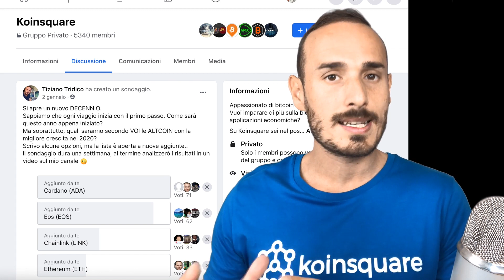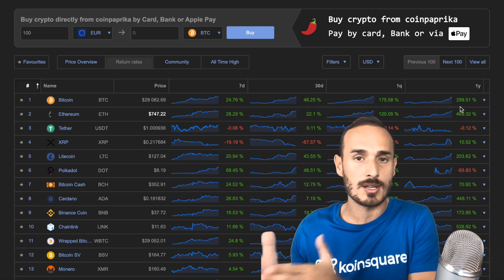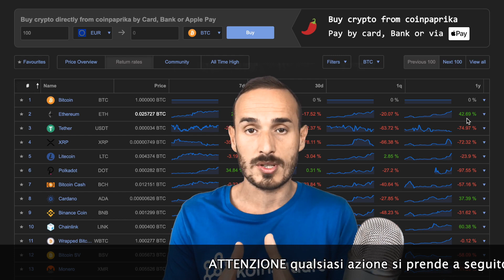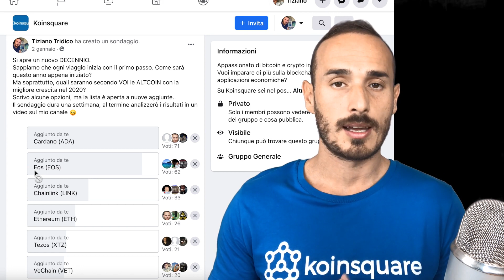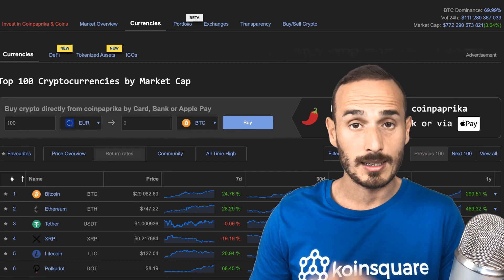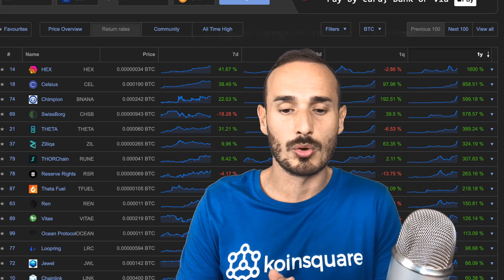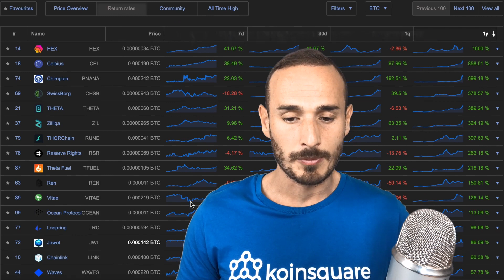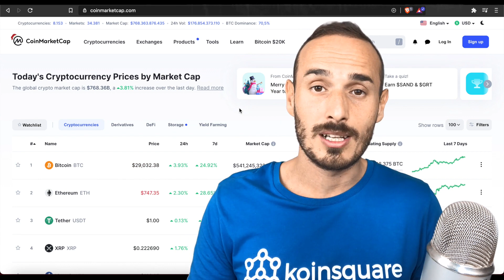Migliori CRYPTO del 2020 🚀 + Sondaggio 2021!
31 Dicembre 2020. BTC vicino ai 30k$ ..
In questa analisi vedremo le monete e progetti alternativi a Bitcoin che hanno fatto addirittura meglio nel 2020.

Installa l'app seguendo questo link e riserva la tua carta (con 1000 CRO) ricevendo 25$ di BONUS in CRO:

Percorsi di formazione consigliati:
- Come leggere il mercato delle Crypto:

Qui puoi trovare tutti i nostri Corsi:
- Crypto al SICURO, come gestire i wallet:

•Tutti i Link utili:
Dove comprare i primi Bitcoin: